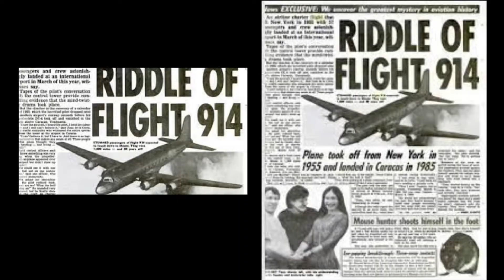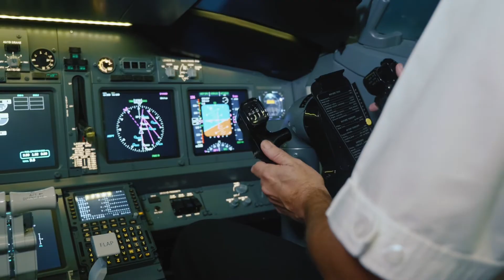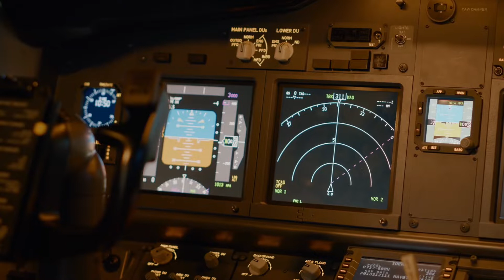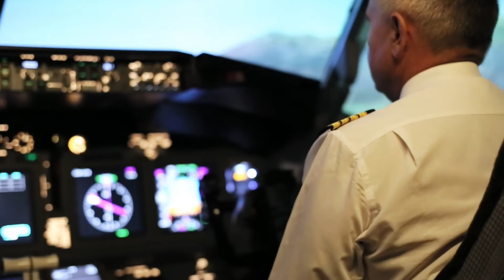La desaparición del Vuelo 914 ✈️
No se si creer lo que dicen estos articulos,  quisiera saber tu opinion.. cuentame que piensas?

Cuidense mucho

Puedes enviarme historias misteriosas que te hayan pasado por aqui -

Este episodio está disponible en YouTube, Spotify, Stitcher, Apple podcast, Amazon music, Podvine, Pocket cast, Google podcast y iHeart radio.

Subscribete para que seas parte de esta familia.

¡Te veo por aquí en el próximo episodio!